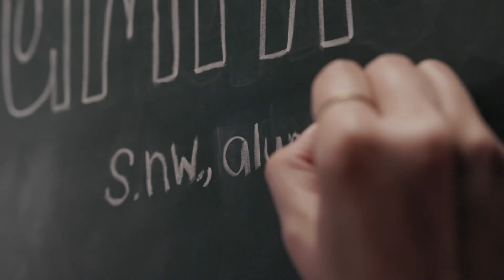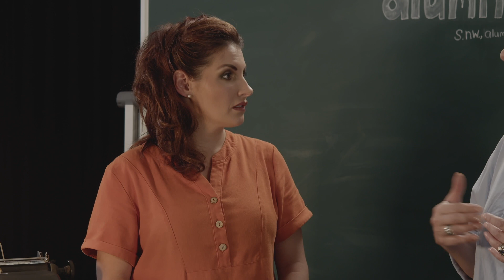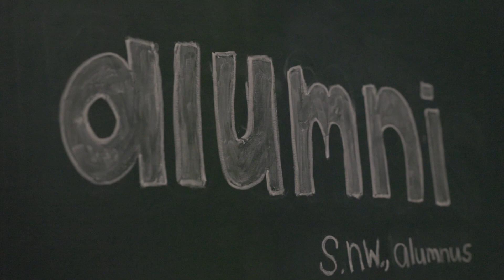Die waarvandaan van Woorde - Alumni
Akademia het onlangs die woord “alumni” by die @WAT aangekoop. In hierdie episode van DieWaarvandaanVanWoorde bespreek Su-an Muller en Sophia Kapp waar die woord vandaan kom.

By Akademia is ons trots op elke alumnus wat hulle studiereise suksesvol aangepak het.

Kyk uit vir die volgende episode wat handel oor die woord pionierswerk.